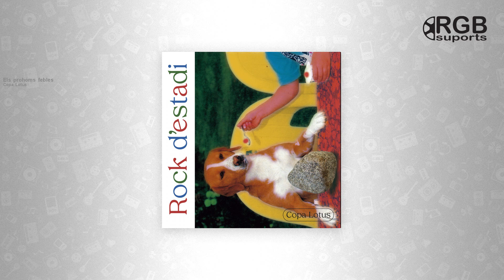Copa Lotus - Els prohoms febles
Et vaig veient per les cases,
per prestatges que diré no haver mirat.
I tothom sap que no és veritat.

T’apareixes dins del cotxe
amb un hit de diré no haver cantat mai.

Et surt sang del nas.
Tens la camisa bruta
com qui menja espaguetis amb les mans.

I ara amb els teus discos
Faig espantar els coloms.
Com que de dèbils van ser tots aquells prohoms.

No corejarem les vostres misèries!
No lluirem marxandatge oficial!
Cremeu-vos en els recopilatoris perduts en la guantera!
I poc a poc, et vas descolorint
en aquella samarreta que ja no m’hi cap!

Et vaig veient per les caixes/brases.